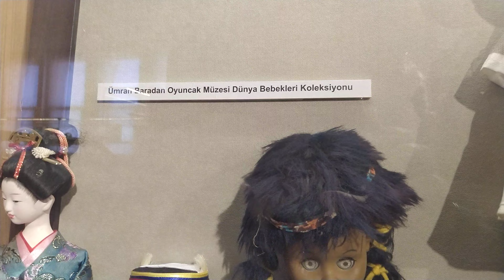oyuncak müzesi Ümran baradan konak izmir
Ümran baradan konak oyun ve oyuncak müzesi gezilmesi görülmesi gereken bir çok eski oyuncağın bir arada saklanıp toplanıp daha doğrusu tarihin oldukça geri zamanlarından kalan çocuk oyuncaklarının korunup ücretsiz sergilendiği bir müze gerçekten çocuklarınız burayı görmeli tavsiye ederim